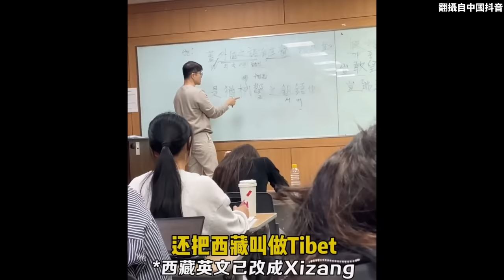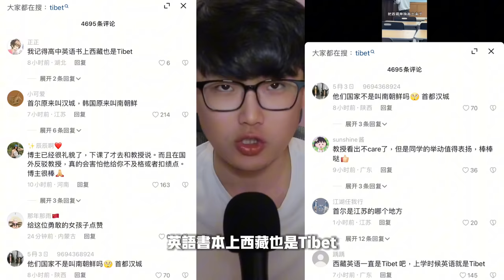中國留學生氣噗噗跑上講台「老師，這些地方都是我們神聖不可分割的一部分」老師無奈配合「是喔！了解了」不滿老師回答 小粉紅錄影上傳抖音 陸網嗆「辱華」！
對岸留學生氣噗噗打斷課堂「老師，西藏新疆台灣香港澳門是我們神聖不可分割的固有領土」老師無奈配合「好喔」不滿老師回答 小粉紅女學生錄影上傳大陸抖音 微博網友嗆「辱華」！

📺 推薦影片
youtu.be/KvlOwcg8SAc
youtu.be/B-PPT-LQoYs
youtu.be/edAW4ZS_M0c
youtu.be/jbzAdrv2cpA
youtu.be/0KKfEk-xfHc